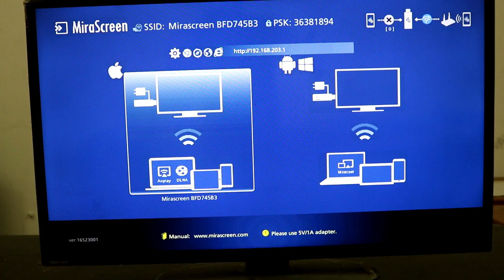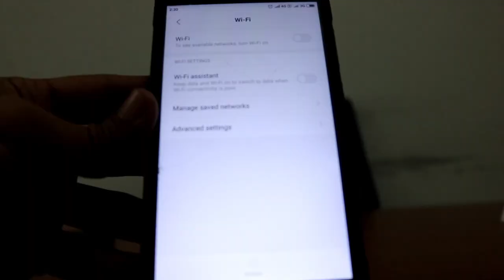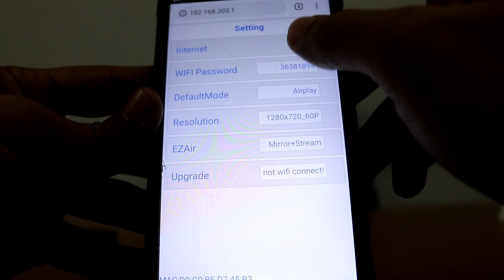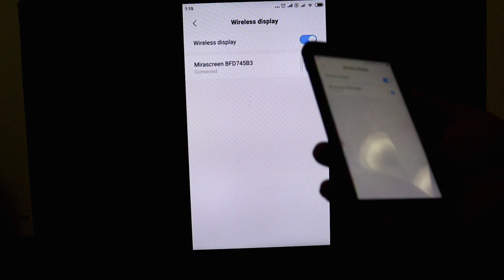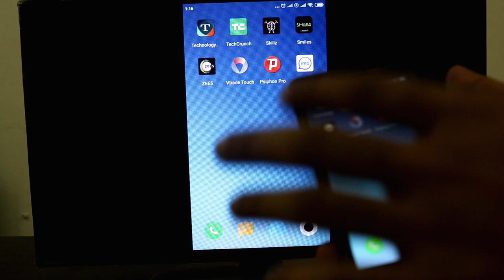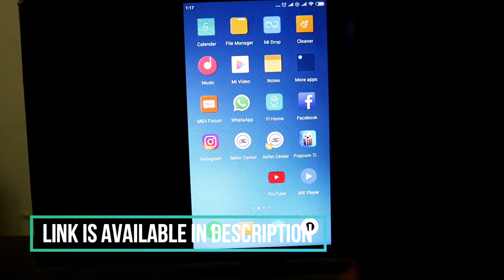Connect Mobile Screen To TV with Miracast Dongle Wireless Display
This Miracast Wireless Dongle Can convert your normal tv into smart tv so you can  pair your smart phones with tv watch all the contents on big screen. Miracast G2 is a portable device which can be connected with any normal TV and you can pair IOS & Android Devices with Miracast and share your mobile screen with your normal TV and enjoy the content on big screen

Amazon India

Follow On Facebook (AK Tech)